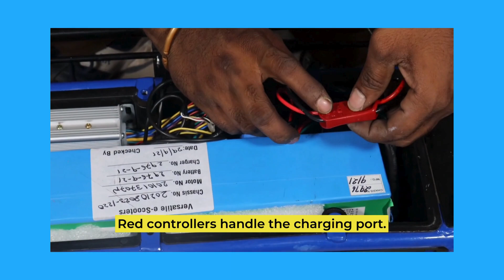Mastering Your Ride: 4 Simple Steps to Check Your Versatile E-Scooter Battery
Unlock the power of your Versatile E-Scooter with these 4 easy steps to check your battery. Learn the essentials of ensuring a charged ride every time. Watch now and ride with confidence! 🛴⚡
⭐We offer various payment options, including EMI and CCAvenue.
To know more, check our website or visit your nearest Versatile dealer.